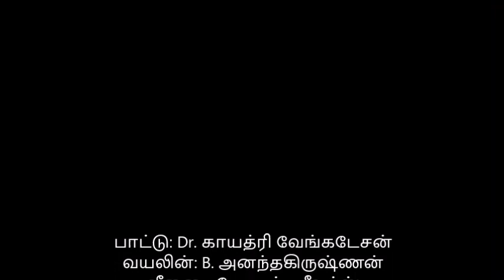Salem Dr. Gayathri Venkatesan - Devi Ganam - Dinamumun - Sathanur V. Parthasarathy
"தினமுமுன் அடி பணிந்தேன்"
ராகம்: மாயாமாளவ கௌளை
தாளம் : ஆதி
ஸாஹித்யம்: சாத்தனூர் V. பார்த்தசாரதி

பாட்டு: Dr. காயத்ரி வேங்கடேசன்
வயலின்: B. அனந்தகிருஷ்ணன்
வீணை: கே. ஆர். ஸ்ரீவத்ஸ்
மிருதங்கம்: கல்லிடைக்குறிச்சி S. சிவகுமார்*
கடம்: ஆதம்பாக்கம் ஷங்கர்

பாடல் வரிகள்
பல்லவி
தினமுமுன் அடி பணிந்தேன் - இந்த
தீனனைக் காப்பது தாயுன் கடனென்று  (தின)

அனுபல்லவி
அனவரதம் தொழும் அடியார்க்கு - உந்தன்
அருளில்லை யெனில் அவதூறு யாருக்கு (தின)

சரணம்
அலைகடல் தன்னில் ஆழ்துயிலே கொண்ட
அம்புஜநாபன் தன் சோதரியே தாயே
மலைமகளே மனம் உவந்து நீ ஆதரியே
மங்கள மாளவ கௌளை பாடியே (தின)

Lyrics in Roman script
Pallavi
tiṉamumuṉ aṭi paṇintēṉ - inta
tīṉaṉaik kāppatu tāyuṉ kaṭaṉeṉṟu (tiṉa)
aṉupallavi
aṉavaratam toḻum aṭiyārkku - untaṉ
aruḷillai yeṉil avatūṟu yārukku (tiṉa)
caraṇam
alaikaṭal taṉṉil āḻtuyilē koṇṭa
ampujanāpaṉ taṉ cōtariyē tāyē
malaimakaḷē maṉam uvantu nī ātariyē
maṅkaḷa māḷava kauḷai pāṭiyē (tiṉa)

English Translation (translated by Google Translate)
refrain
I bowed before every day
It is a mother's duty to protect this lad

Anupallavi
To the servant who prays always
If you show no grace then to whom is the slander

refuge
O sister of Ambujanabhan who
sleeps deeply in the wavy ocean,
O daughter of the mountain! support heartily
singing 'Mangala Malava Kaulai'

Errata
The name of the mridangam artiste is printed as Kallidaikurichi B. Sivakumar in the video slide. The correct name is Kallidaikurichchi S. Sivakumar. Regret for the error.